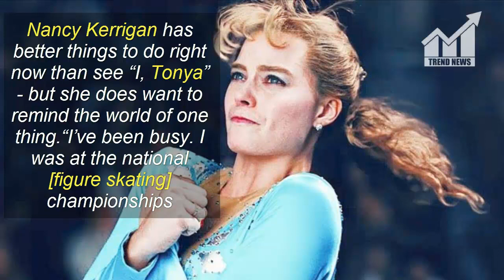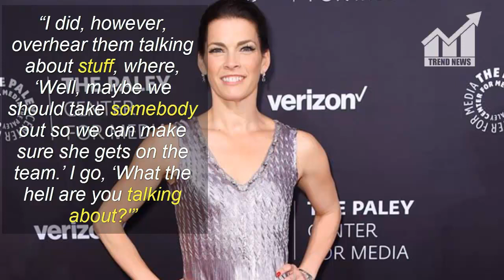Nancy Kerrigan’s annoyed response to Tonya Harding movie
Description:
                       Nancy Kerrigan’s annoyed response to Tonya Harding
                       movie

Nancy Kerrigan has better things to do right now than see “I, Tonya” — but she does want to remind the world of one thing.

“I’ve been busy. I was at the national [figure skating] championships this week so I didn’t watch the Golden Globes. I haven’t seen the movie. I’m just busy living my life,” Kerrigan, 48, told the Boston Globe in an interview released Thursday, adding, “I was the victim. Like, that’s my role in this whole thing. That’s it.”

When asked if she was bothered by the film’s portrayal of Harding as a victim, Kerrigan sighed.

“At this point, it’s so much easier and better to just be … it’s not really part of my life,” she said.

The film, which stars Margot Robbie as Tonya Harding, presents Harding not as the villain in the infamous Kerrigan kneecapping, but instead as the victim of an abusive mother and husband, Jeff Gillooly, whom the flick blames entirely for the attack.

Harding has accompanied Robbie on red carpets and to Sunday’s Golden Globes as some seem to be embracing the movie’s version as fact.

“I knew that something was up,” Harding told ABC News earlier this month of Gillooly’s alleged plan to whack Kerrigan out of the competition. “I did, however, overhear them talking about stuff, where, ‘Well, maybe we should take somebody out so we can make sure she gets on the team.’ I go, ‘What the hell are you talking about?'”

Another ice-skating icon unimpressed with the movie is Johnny Weir, who took to Twitter on Tuesday to express his disgust at what he perceived as glorification of Harding and a mockery of Kerrigan’s suffering.

“I am so over the glamorization of a villain simply because she was born on the ‘wrong side of the tracks,'” he snapped. “While her upbringing may have been tragic, athletes come from all walks of life and succeed based on merit, not assault. I won’t applaud her and I stand for Nancy.”

This Article is Taken From "nypost.com"
Author: Jessica Sager

I Am Thankful TO Her
                       movie